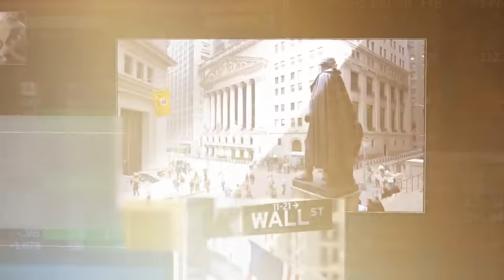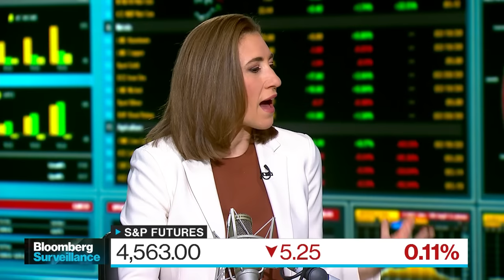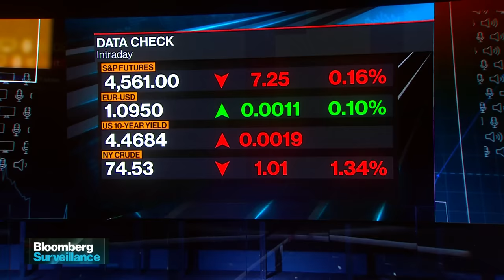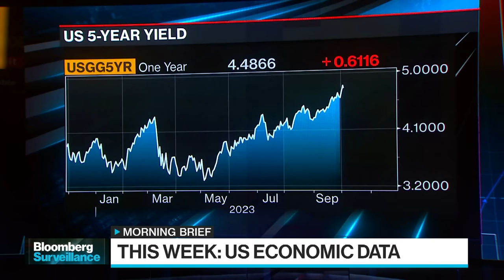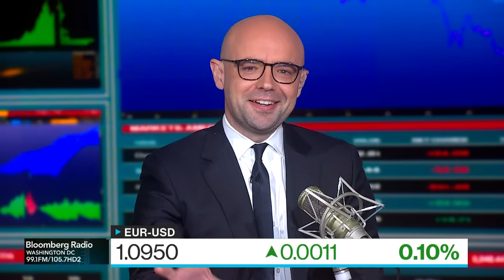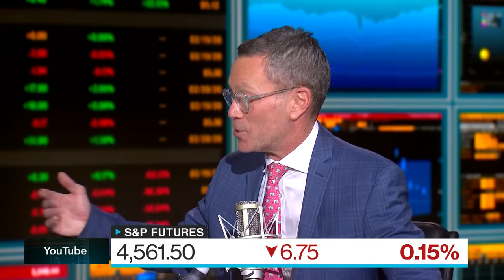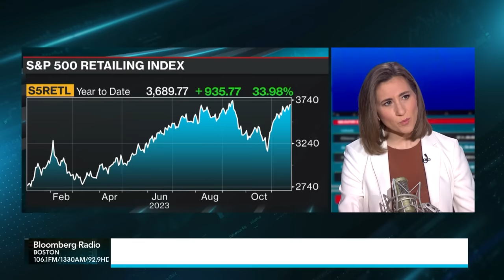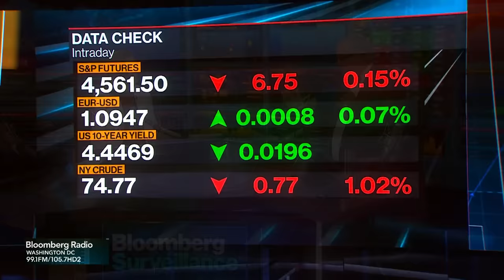S&P at 5,000? | Bloomberg Surveillance 11/27/2023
The numbers keep rolling in for Wall Street's stock-market guesses for yearend 2024, and they're looking pretty good. Bank of America is going with the round number of 5,000, while Deutsche Bank's Binky Chadha projects 5,100.